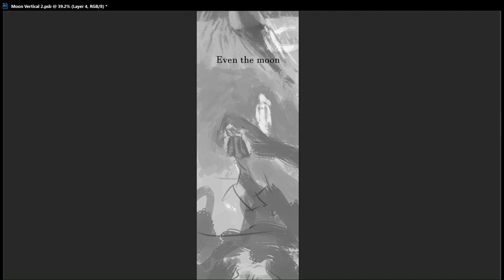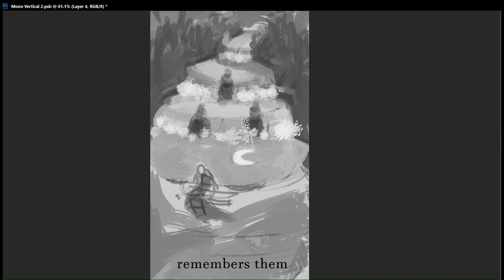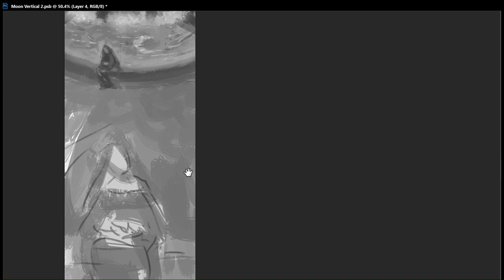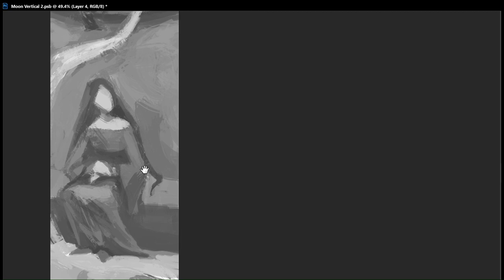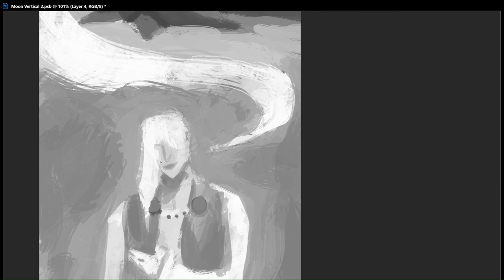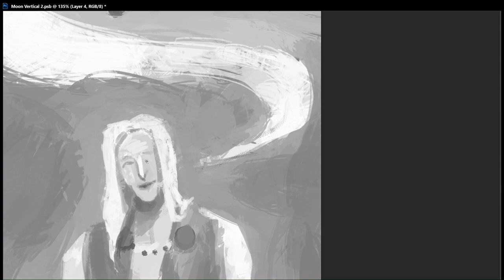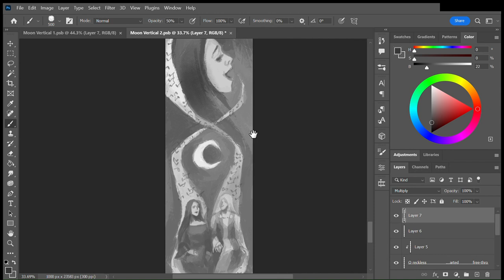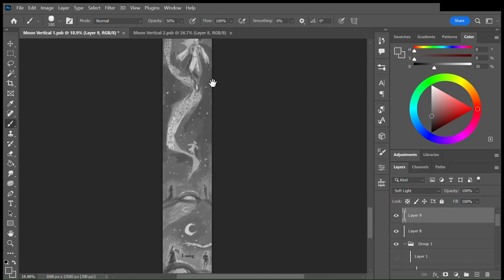I Sang Vertical, Part 2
The Al Goldstein collection in the Pandora Music repository at ibiblio.org.
Carl Czerny - Duo Concertante - 1. Allegro
Carl Czerny - Duo Concertante - 4. Rondo
Alex Murray (flute) and Martha Goldstein (piano)